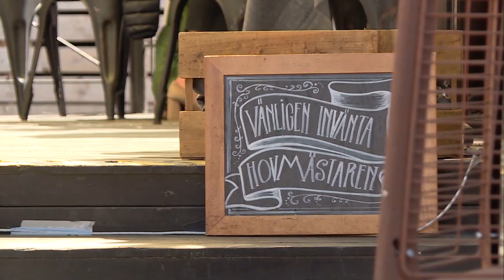Äldreomsorgen och hemtjänsten får gratis handsprit - Nyheterna (TV4)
Statsministern skärpte idag tonen inför valborgsfirandet nästa vecka. Om inte alla följer råden från Folkhälso-myndigheten, kan det bli hårdare restriktioner.
Och idag kom också besked om att Socialstyrelsen ska dela ut 120 000  liter handsprit till hemtjänsten och äldreomsorgen.